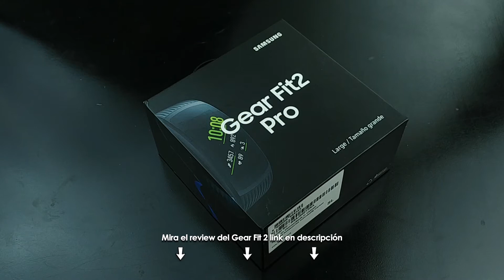Gear Fit 2 Pro A CORRER! Unboxing y Primeras Impresiones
El año pasado  tuve la oportunidad de probar el Samsung Gear Fit 2 un estupendo wearable para atletas, con GPS interno, una estupenda pantalla curva, y almacenamiento interno con capacidad de llevar alrededor de 500 canciones y capacidad bluetooth. Samsung Saca una versión de su popular wearable el Gear Fit 2 Pro agrega certificación contra agua capaz de poder sumergirlo hasta 50 metros. aca te les dejo un unboxing del estupendo gear Fit 2 pro, espera pronto un review completo.